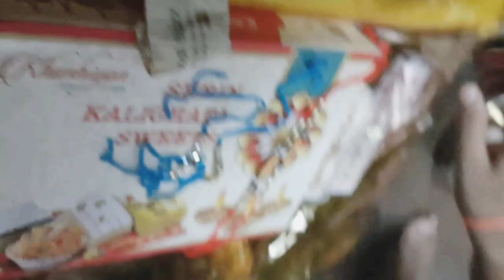Raksha Bandhan from Handsome PariVaar